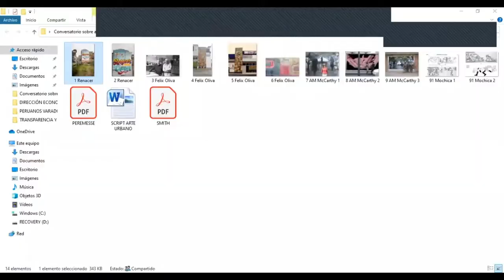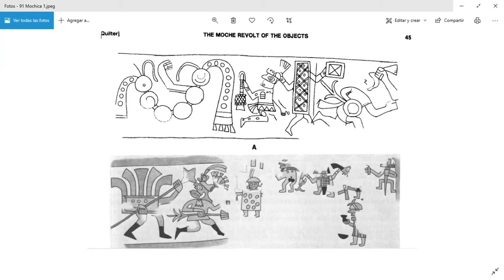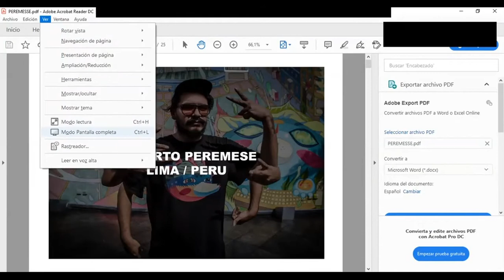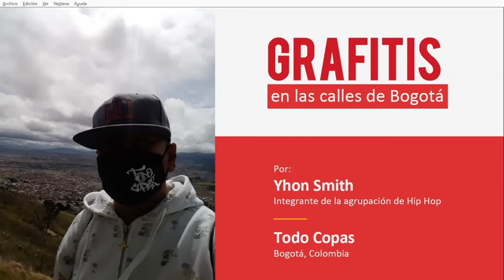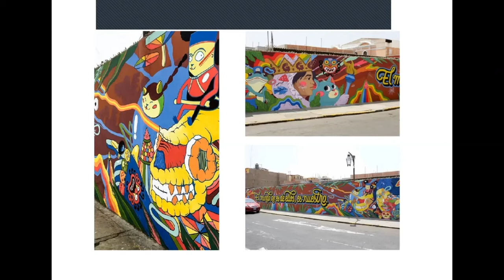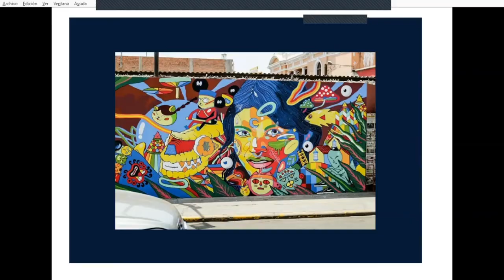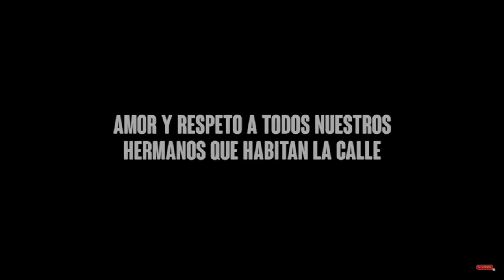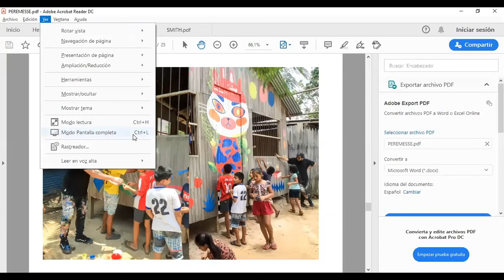Conversaciones cruzadas sobre arte urbano - Semana del Perú en Colombia 2020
TEMA:
Dos muralistas nos contarán sobre su experiencia como artistas urbanos y sus producciones. También dialogarán sobre el mensaje social detrás de sus trabajos y nos mostrarán sus grandes murales en las ciudades donde viven.

PARTICIPANTES:
PERÚ:
Roberto Peremese, artista plástico, ilustrador, escritor y muralista. Ha participado en diversos festivales de graffiti mural y exposiciones en galerías de arte contemporáneo. Actualmente trabaja en su Taller QUILCAT y pertenece al Estudio NÍTIDO donde desarrolla proyectos, murales de gran escala, talleres y workshops.

COLOMBIA:
Yohn Smith, artista callejero e integrante de la agrupación “Todo Copas” de Bogotá. Promovió distintos espacios artísticos antes del desalojo de “La L” (antiguo Bronx) en 2016, entre ellos, el Festival de Arte Callejero en sus distintas versiones y numerosas intervenciones en los muros del centro de la ciudad.

MODERADOR:
Ignacio Higueras Hare, Embajador del Perú en Colombia.